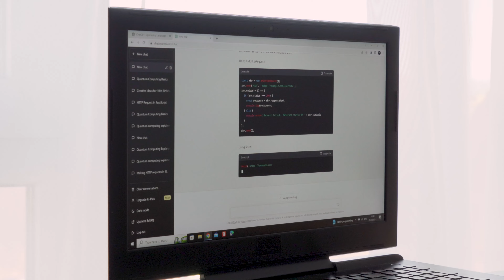Interview Sjors Flock dagen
Flock. is a Dutch software engineering company established in 2016 offering greenfield and consulting services for e-commerce, banking, transport, cloud management, NGOs and others, mostly in Kotlin and React. We employ senior level software engineers with extensive experience in complex environments, excellent interpersonal and project management skills. Our main customers are: bol.com, ING Group, DHL, Ahold, Malmberg & NS.

For the brilliant engineers who work with us, we’re a hub, we’re a home, we’re a community where you’ll meet your true soul mates.

Want to know more? and come